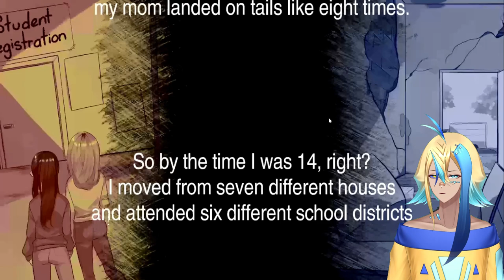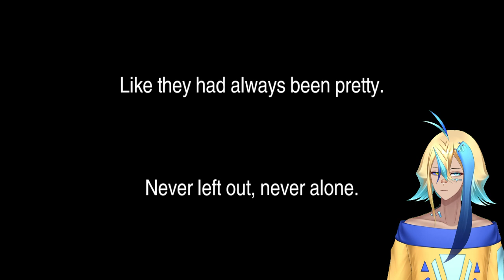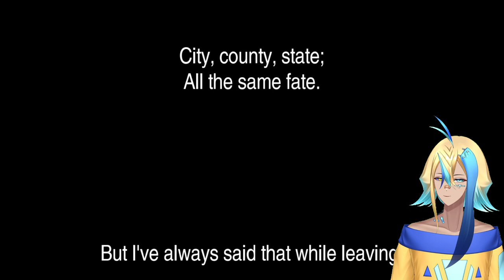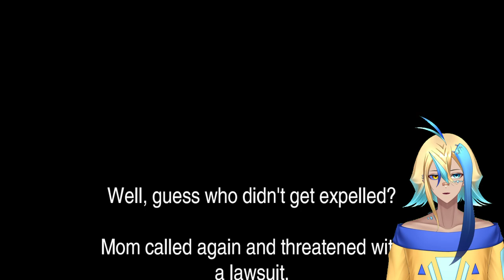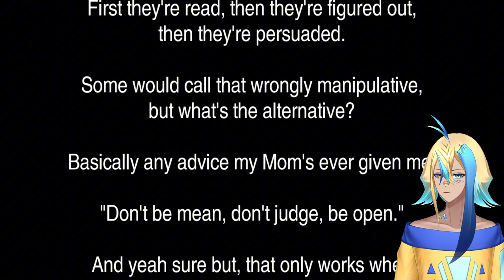This ending was crazy | The Class of 09